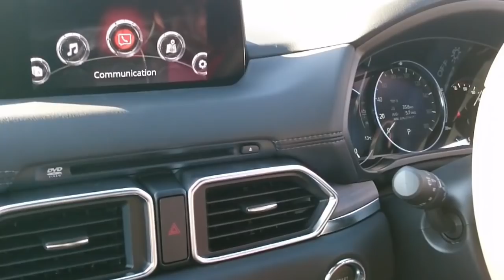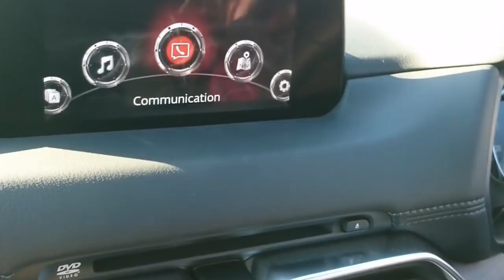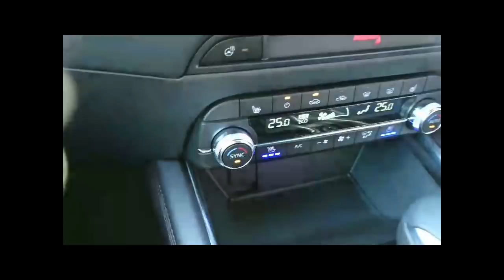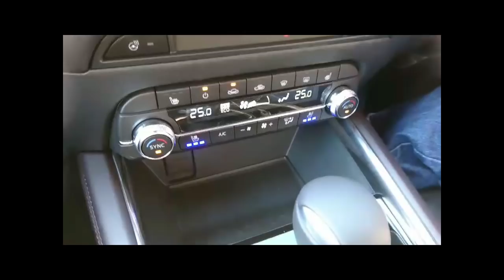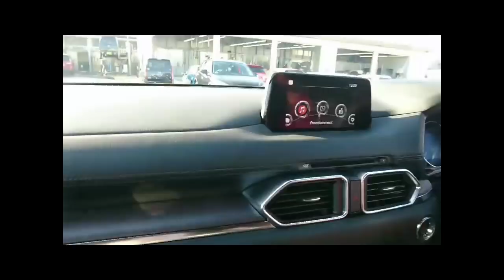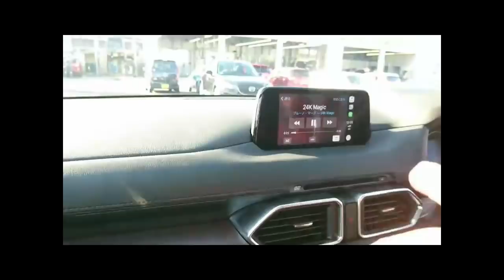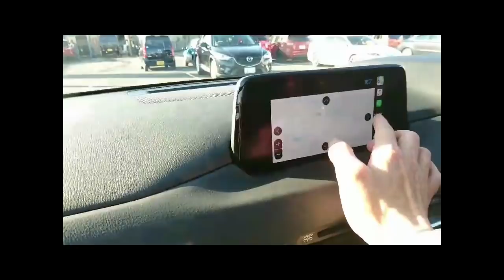【CX-5（2代目KF系 XD Exclusive Mode(特別仕様車)）レビュー】（セキツバの自動車レビュー）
◎CX-5（2018年式2代目KF系 XD Exclusive Mode(特別仕様車)）のレビューをします。
今回は内装と外装の簡単なレビューとなります。本当はもっと詳しく、
やりたかったのですが、色々と事情がありまして、このような動画が
精一杯となってしまいました。
今度は試乗レポートや、もっと詳しくレビューします。

今回レビューしたことを、ざっくりと書くと、このCX-5は結論から言って
とても乗りやすく素晴らしい車ということです。とてもオススメしたい
車です。前期型も結構良かったのですが、この型は前期型を踏襲しつつも
更に洗練されて、自動車全体のクオリティが増していました。内装の質感に加え、
マツダコネクトの使いやすさ、車内の到るところにあるUSB充電口、
車内LED照明などなど。中でもシートクーラー（ベンチレーションシステム）
が驚きでした！あれは真夏に超役に立つと思いました！
もちろんシートクーラーもありまして、リアシートにも付いていたので、
家族で寒い日にどこかにお出かけするにも最高の装備でしょう！
マツダコネクトの画面に映し出される、バックモニター（360°ビュー・モニター）
はクリアで最高に見やすかったですし、安全性においてもかなり優秀なものだと
感じました。
ということで、このCX-5は、かなりオススメの車だと思うので、お金に余裕が
あれば、最上級グレートを買うのも悪くないかもしれませんね。
CX-5はベーシックグレードとハイグレードの差が100万くらい開きが
ありますので、その範囲内で選べるのは、とても良いことだし、買いやすい
車とも言えますね。色々とバージョンがあるのは良いことだと思います。
後、今回のマイナーチェンジでCX-5にも念願のマニュアル車が設定されました。
6MTです。マニュアル車はディーゼルターボにみの設定です。
僕は個人的にこれが欲しいですね！！

◉マツダ・CX-5スペック（2代目KF系）
販売期間 2017年2月2日 -
（発表：2016年12月15日）
ボディタイプ 5ドア クロスオーバーSUV

エンジン
PE-VPS型：
1,997cc 直列4気筒 直噴DOHC
（2016年12月-）
PY-RPS型：
2,488cc 直列4気筒 直噴DOHC
（2018年2月-）
PY-VPTS型：
2,488cc 直列4気筒 直噴DOHCターボ
（2018年10月-）
SH-VPTS型：
2,188cc 直列4気筒 直噴DOHCディーゼルターボ
SH-VPTR型：
2,188cc 直列4気筒 直噴DOHCディーゼルターボ

四輪駆動（i-ACTIV AWD）

最高出力
PE-VPS型：
115kW (156PS)/6,000rpm
（2018年2月-）
PY-RPS型：
140kW (190PS)/6,000rpm
（2WD）
138kW (188PS)/6,000rpm
（4WD）
（2018年2月-）
PY-VPTS型：
169kW (230PS)/4,250rpm
（2018年10月-）
SH-VPTS型：
140kW (190PS)/4,500rpm
（2018年2月-）
SH-VPTR型：
140kW (190PS)/4,500rpm

最大トルク
PE-VPS型：
199N･m (20.3kgf･m)/
4,000rpm
（2018年2月-）
PY-RPS型：
252N･m (25.7kgf･m)/
4,000rpm（2WD）
250N･m (25.5kgf･m)/
4,000rpm（4WD）
（2018年2月-）
PY-VPTS型：
420N･m (42.8kgf･m)/
2,000rpm
（2018年10月-）
SH-VPTS型：
450N･m (45.9kgf･m)/
2,000rpm
（2018年2月-）
SH-VPTR型：
450N･m (45.9kgf･m)/
2,000rpm

変速機 6速AT (6EC-AT）
6速MT(6MT、ディーゼルエンジン車のみ)
サスペンション 前：マクファーソンストラット式
後：マルチリンク式
全長 4,545mm
全幅 1,840mm
全高 1,690mm

車両重量
1,520-1,700kg

ブレーキ
前：ベンチレーテッドディスク
後：ディスク

◎バスや鉄道の動画、日々のつぶやき動画を主にUPしております。

◎その他にも車関連の動画は上げていますので、良かったらこちらから↓↓↓↓↓
◎自動車レビュー動画
【デミオ（４代目DJ系）レビュー】（セキツバの自動車レビュー）
【CX-3（前期型DK系）レビュー】(セキツバの自動車レビュー）
【CX-5（2代目KF系 XD L Package）レビュー】（セキツバの自動車レビュー）

◎車載動画
【アテンザでドライブ①】（宮城県名取市某所から常磐道までの車窓）
【アテンザでドライブ②】（福島県南相馬市原町区内車載動画①）
【アテンザでドライブ③】（福島県南相馬市原町区内車載動画②）
【アテンザでドライブ④】（名取市～仙台市車載動画）
【アテンザでドライブ⑤】（福島県相馬市内車載動画）
【アテンザでドライブ⑥】（相馬市～南相馬市原町区・車載動画）
【愛車アテンザで東北サファリパークまでの車載動画⑦】（福島県・川俣町～二本松市間）

◎愛車紹介
【MAZDA・ATENZA初代後期】（H17年式）

◎車を背景につぶやき動画
【新車CX-3を背景に～】（セキツバつぶやき34）

◎運転動画
【車の運転動画】（アテンザのついて語る）
【走行動画撮影楽しい】（セキツバの走行動画①）
【相馬市・津波破壊道路復旧開通】（セキツバの走行動画②）
【YouTubeはジャンル次第でまだまだ伸びる！！】（セキツバつぶやき51）

◎バス関連動画
①【仙台～相馬線】（福島交通）エアロエース（三菱ふそうQRG-MS96VP） ⇒
②【V8サウンド】最高！！エアロバス走行音（三菱ふそうKL-MS86MP）⇒
③【いすゞ U-LT332J走行音】頸城バス
④キャンセル 変更を保存 【リフト付きバス・操作動画、日野リエッセ編】⇒
⑤【V8サウンド最高その②エアロバス走行音】（三菱ふそうKL-MS86MP）⇒
⑥【三菱ふそうエアロエース・福島交通高速バス】
⑦【V8サウンド！】「超貴重！MS7系エアロバス！」【Ultra precious!
⑧【V8サウンド最高その③エアロバス走行音】（三菱ふそうKL-MS86MP）⇒
⑨【エアロミディMK走行音】（三菱ふそうU-MK117J（直6）
⑩【セレガR GD走行音】（日野KL-RU1FSEA（Ｖ８ターボ））
⑪【仙台市営バス走行音・車窓】（ISUZUエルガPKG-LV234N2（直６ターボ））⇒
⑫【高速バス運転中にパニック障害発症・睡眠不足が原因か！？】（セキツバ乗務日記①）⇒

◉sekitsuba元超高速バス運転手について